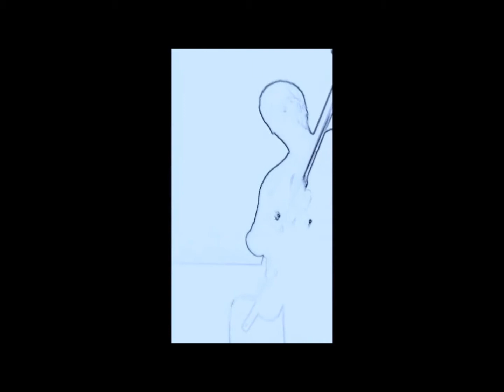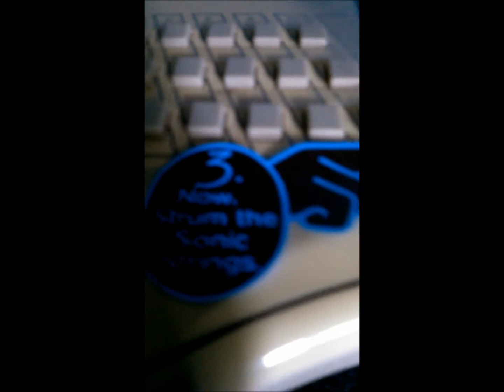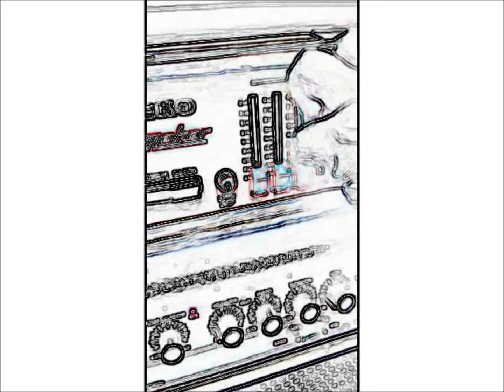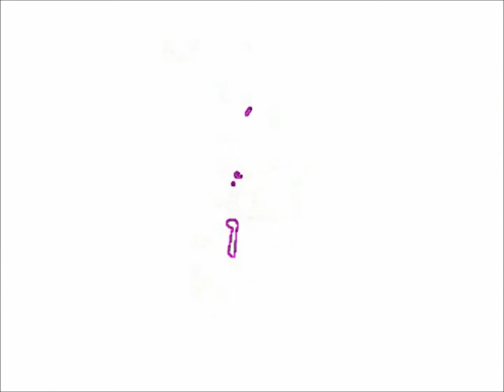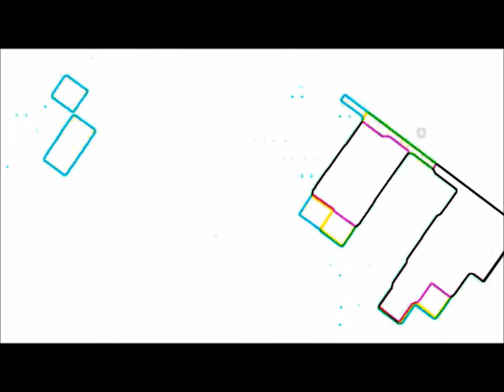Punch Card -Automic Nipple full ep